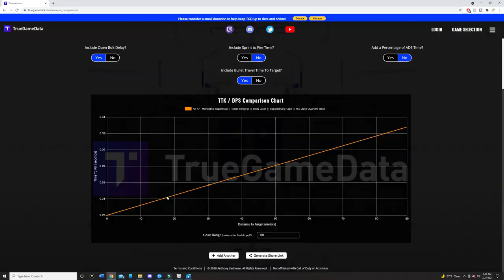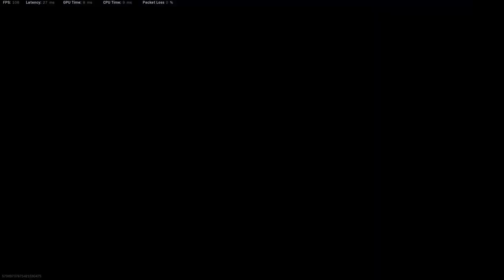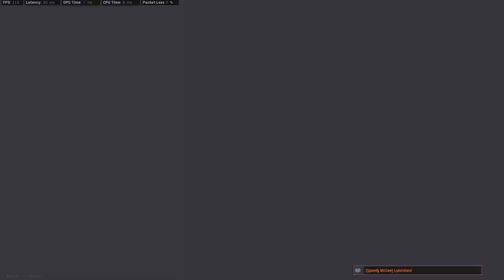AK47 IS NASTY IN SEARCH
In this video I am using the ak47 in search and I have to say its pretty nasty boys! Kinda tired of warzone right now with all the hackers so I'm playing search with the boys and I got some nasty kills with the ak47. Been a minute since I played search as well SOOO im sorta rusty sorry yall